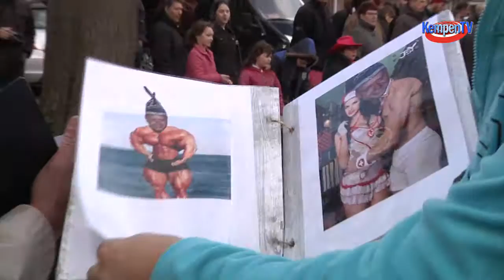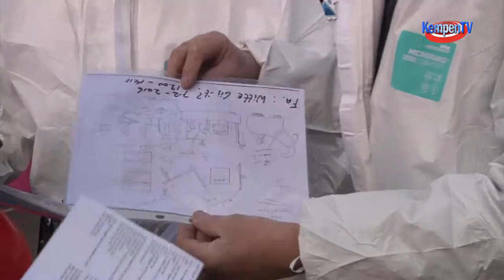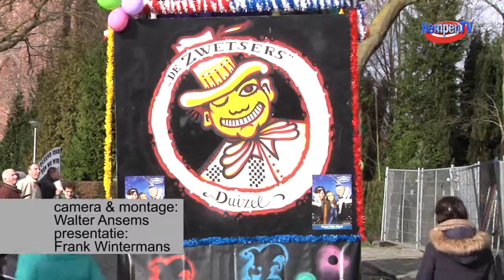2016 februari carnaval-1 optocht Duizel